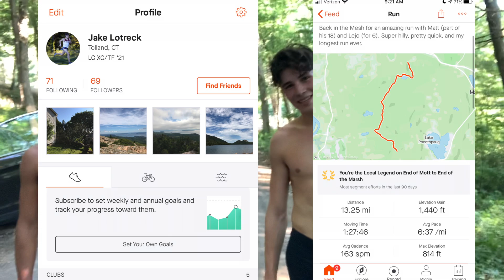18 Mile Long Run w/1750 ft Elevation Gain